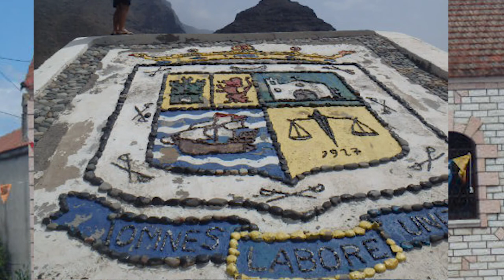Memories Bring Memories Meganisi Beach Greece is a small island opposite port of Nydri in Lefkada.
Meganisi is a Greek island and municipality immediately to the east-southeast of the island of Lefkada. The municipality includes the offsho... en.wikipedia.org  Meganisi Greece is a small island located opposite to the port of Nydri in Lefkada. Thanks to its proximity to Lefkada, Meganisi makes a great destination for day trips from its Ionian neighbor. Meganisi boasts a beautiful natural setting, as it is carpeted with lush greenery and has enticingly clean emerald waters.